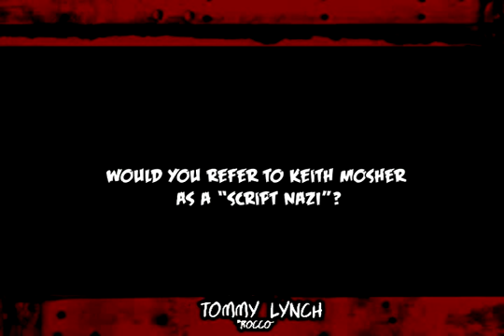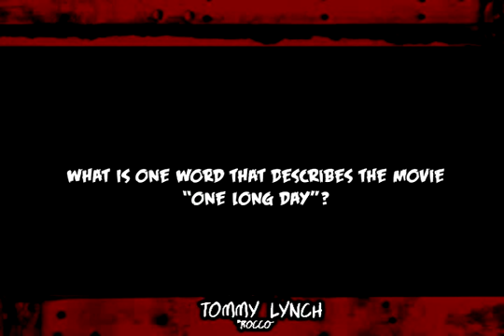One Long Day - The Video Interviews - Tommy Lynch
Meet Rocco